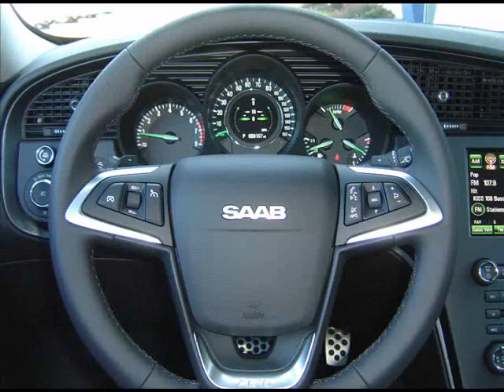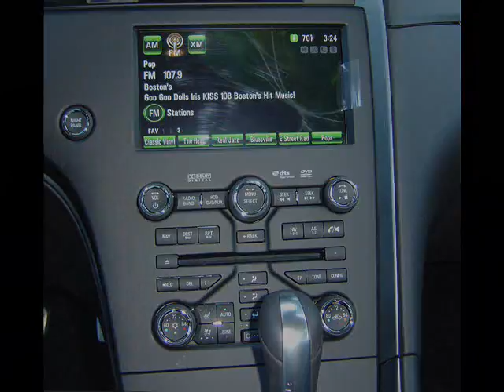2010 9-5 Arrives At Shaw Saab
The All New 2010 Saab 9-5 Arrives At Shaw Saab - 22 Pond Street Norwell, MA

Visit us online @ ShawSaab.com for more details!